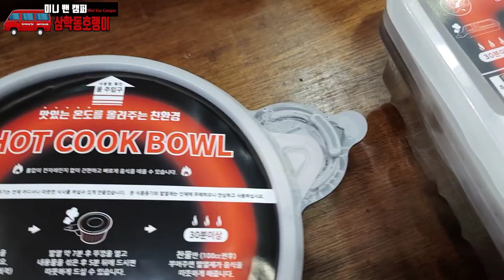무시동히터 테스트 및 발열도시락 테스트 / 다마스차박준비 경차캠핑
ㅡㅡㅡㅡㅡㅡㅡㅡㅡㅡㅡㅡㅡㅡㅡㅡㅡㅡㅡㅡㅡㅡㅡ
영상 속 발열도시락 "핫쿡볼" 구매를 원하시면